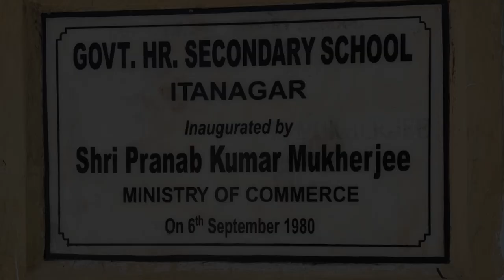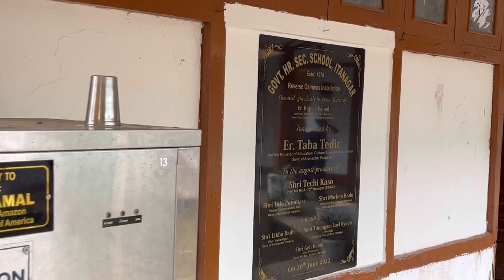School as a Learning Space, Govt. Higher Secondary School, Itanagar, Arunachal Pradesh